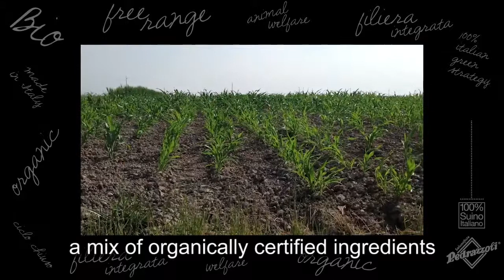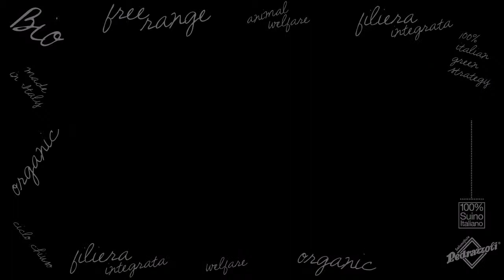bioiscool salumificio pedrazzoli allevare bio - sub eng